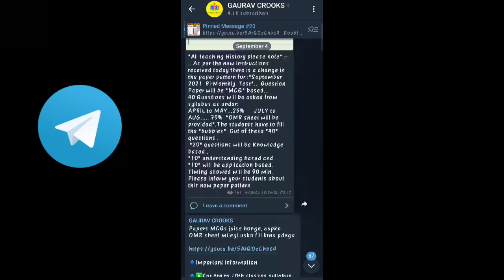12th General Punjabi solution 14 September bi-monthly exam with solution pseb | GAURAV CROOKS +2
1) Apne Doubt ki photo kheecho
2) Sawal ko crop karke send karo
3) Turant Video Solution pao

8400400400 par Whatsapp karke apne sabhi Doubt ko kardo out!!

September test all exam papers
PSEB class 12 September test answers
PSEB SEPTEMBER EXAM 2021
14 september class 12 test answers
14 September General punjabi test answers

class 12 general punjabi paper 14 September,
pseb 14 September punjabi paper class 12
class 14 September exam 2021
pseb september exam 2022
pseb September bi-monthly test papers
class 12 general punjabi real paper 14 September
class 12 pseb general punjabi paper
class 12 general punjabi 14 September test paper

pseb general punjabi paper class 12

14 September class 12 test answers
14 September General punjabi  test answers